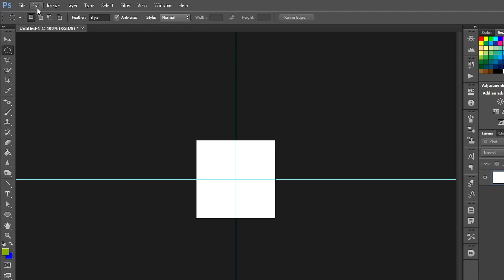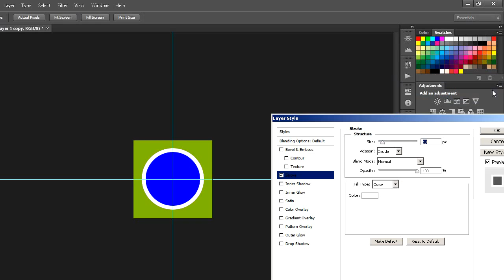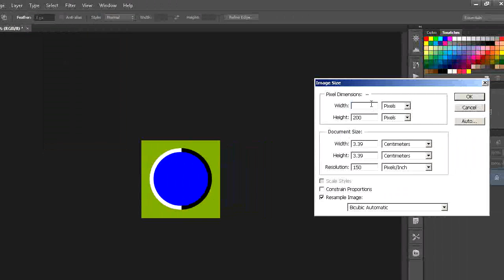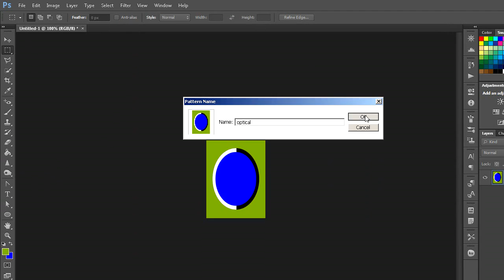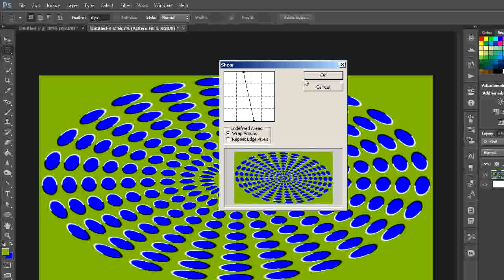How to create an Optical illusion Effect in Photoshop (in Tamil with ESubs )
In this tutorial you will learn how to create an optical illusion effect using Photoshop - Photoshop tutorial for beginners